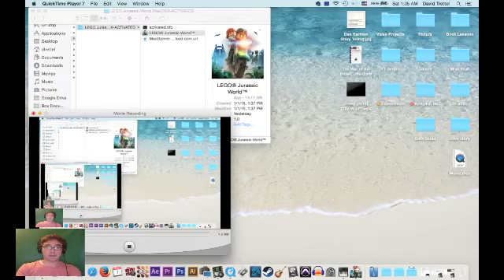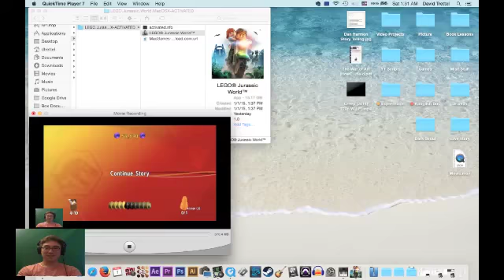[외국인 게임 방] Lego Jurassic World part 1 gameplay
안녕하세요~ Lego Jurassic World 아세요? 나랑 같이 할까요?